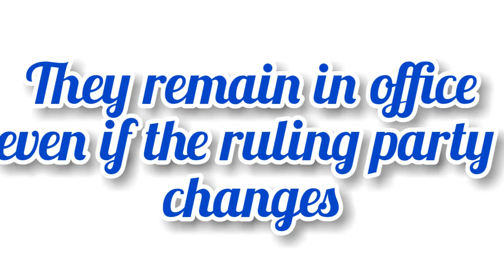Types of Executive//Simplified form